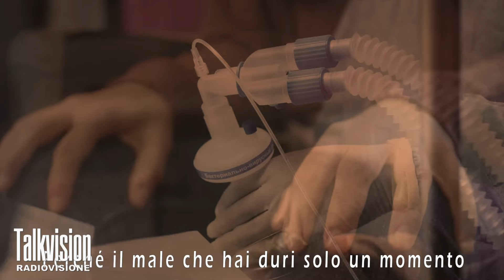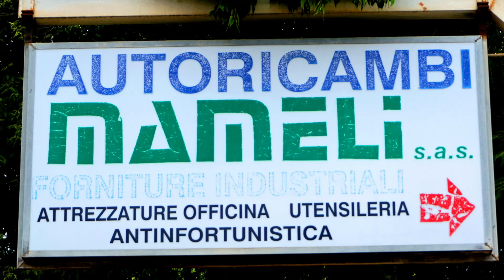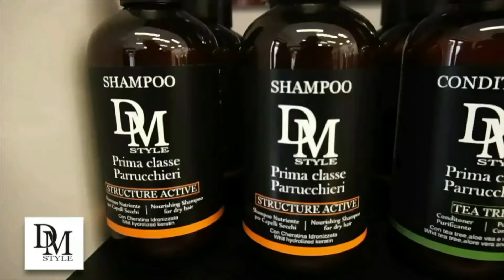talkvision ENZO MUGONI cantante Show Man SI SVELA AI NOSTRI MICROFONI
ENZO MUGONI CANTANTE SHOW MAN RACCONATA UNA COSA DA FAR VENIRE I BRIVIDI MAI SENTITA PRIMA